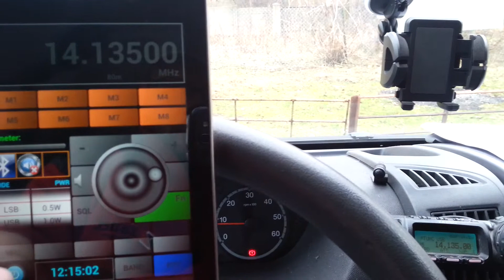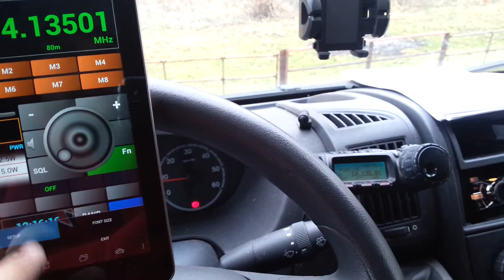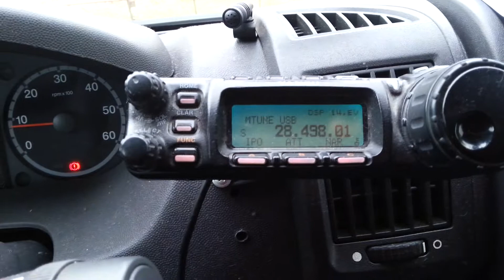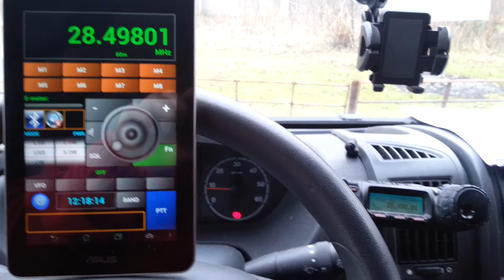Pocket HAM bands Transceiver vs, ft857 Bluetooth conection